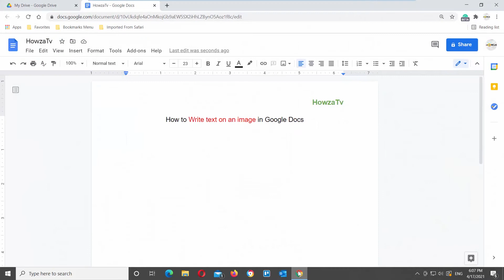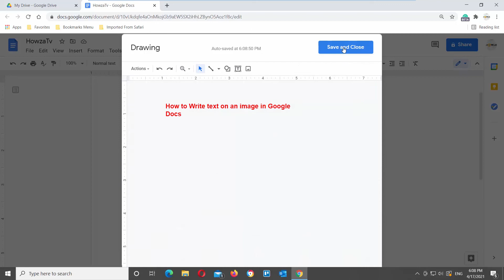How to Write Text on an Image in Google Docs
Hey! Welcome to HOWZA channel! In today's tutorial, we will teach you how to write text on an image in Google Documents.
Open Google Documents.
Click on Insert at the top tools bar. Choose Drawing from the list and click on New. A new window will open.
Click on Image at the top tools bar. Go to Upload tab. Click on Choose an Image to upload. A new window will open. Select the photo and click on Open.
Click on the Text box. Draw a text box over the image. Type or Paste the text that you need. Resize the text box. Select the text and click on the three dots at the top tools bar. Click on color and choose the color that you like from the list. You can change the style, font, size and alignment of the text. Click on Save and close when you’re done.